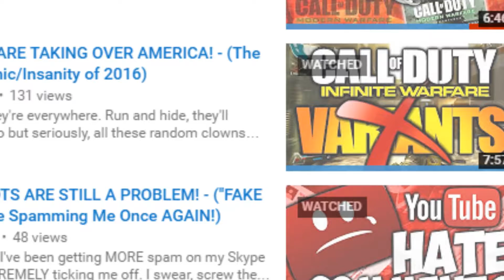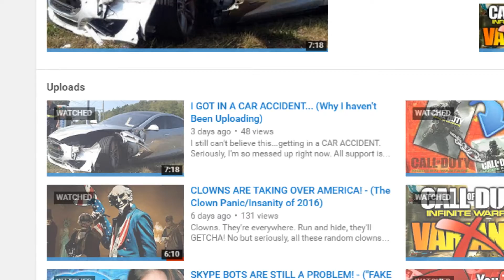MODERN WARFARE REMASTERED CAMPAIGN GAMEPLAY! (COD4 MWR on Next-Gen)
Hey Wolves! Friggin' COD4 REMASTERED! This campaign is absolutely AWESOME! EARLY ACCESS BABYYYY! LIKE!?!? Maybe...

Oh YEAH COD4 on NEXT GEN! WHOOOOOO!

Become Part of the WolfPack Today!

Game (in video)► Call of Duty 4: Modern Warfare REMASTERED

Here Are My LINKS! (HMU)
►My PSN Gamertag: TheTemperedWolf